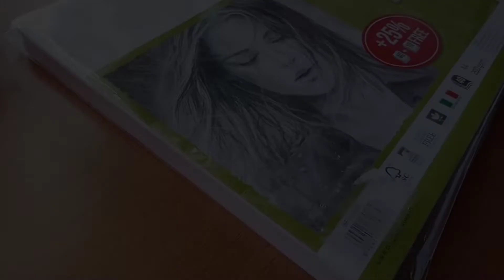Laxmi Mata Drawing Easy, Goddess Laxmi ji Drawing, Outline Tutorial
Laxmi Mata Drawing
Easy Outline Tutorial
God Lakshmi drawing easy
Lakshmi god drawing easy
maa laxmi drawing step by step
laxmi mata drawing easy step by step
Goddess laxmi ji drawing

Material Used :-
1. Brustro Drawing Paper